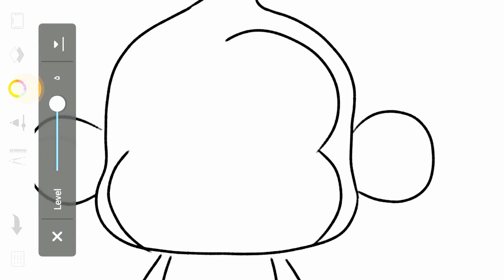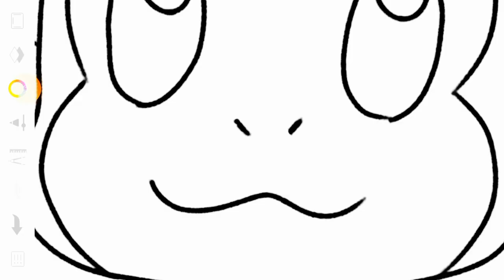how to draw monkey ??? step by step drawing animal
This channel is about painting and art. step by step painting Painting ideas for every taste, cute and cool and funny drawings, which includes teaching different types of painting, how to draw, Teaching drawing to children and teenagers, How to draw animals, landscapes, places, faces, romantic, friendly, family and...
drawing for beginners and.

drawing from attack on titan . All kinds of EREN from ATTACK ON TITAN drawings and anime characters are placed in different playlists for you to use and enjoy. I myself love naruto and anime and some examples of my favorite anime

naruto

✓SpongeBob SquarePants

✓Patrick Star

✓Squidward Tentacles

✓Mr. Krabs

✓Plankton and Karen

✓Sandy Cheeks

✓Mrs. Puff

✓Pearl Krabs

✓Gary the Snail

My channel is about painting all things in the world, I will draw many paintings in any field such as animals, landscapes, faces, flowers and plants and anything else.

እንዴት እንደሚሳል
كيف ترسم
Ինչպես նկարել
necə çəkmək
nola marraztu
কিভাবে আকে
як маляваць
kako crtati
как да рисувам
ಹೇಗೆ ಸೆಳೆಯುವುದು
com dibuixar
сурет салу
sa unsa nga paagi aron sa pagkalos
mmene kudzatunga
如何画
如何畫
nzira yekukwevera
කොහොමද අඳින්නේ
그리는 방법
kako nacrtati
çawa bikujin
hvordan man tegner
ako kresliť
kako narisati
Kiel desegni
kuidas joonistada
Paano Gumuhit
kuinka piirtää
como deseñar
sut i dynnu
როგორ დავხატოთ
איך לצייר
hogyan rajzolj
esi ise
ווי צו ציען
cara menggambar
描く方法
cara nggambar
របៀបគូរ
ວິທີການແຕ້ມ
duci
kā zīmēt
kaip piešti
wéi zeechnen
како да црташ
എങ്ങനെ വരയ്ക്കണം bagaimana untuk menarik ahoana no hisintonana
kif tfassal
me pehea ki te utu
कसे काढावे
хэрхэн зурах
څنګه رسم
چطوری طراحی کنیم
jak narysować
ਕਿਵੇਂ ਖਿੱਚਣਾ ਹੈ
кантип тартат
cum să atragă
как нарисовать
le auala e faalatalata
Како цртати
ho hohela joang
ڪئين ٺاهيو
วาดอย่างไร வரைவது எப்படி
jak kreslit
ఎలా గీయాలి
nasıl çizilir
як намалювати
làm thế nào để vẽ indlela yokudweba
indlela ukudweba